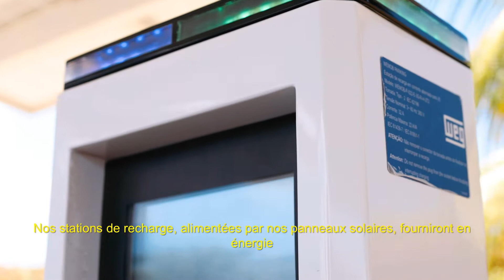WEG - Bornes de recharge pour véhicules électriques à Fernando de Noronha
L'engagement de WEG envers la durabilité et l'innovation est intégré dans les solutions de l'entreprise ainsi que dans les projets qu'elle soutient, croit et participe.

Pour cette raison, en partenariat avec des partenaires clés tels que Renault Brasil et Polo Engenharia, WEG a atterri à Fernando de Noronha pour aider à transformer l'île en un lieu sans émission de carbone.

Nos bornes de recharge, alimentées par nos panneaux solaires, peuvent charger jusqu'à 6 voitures électriques en même temps.

La durabilité, c'est vivre aujourd'hui en pensant à demain.

Pour en savoir plus, regardez la vidéo.